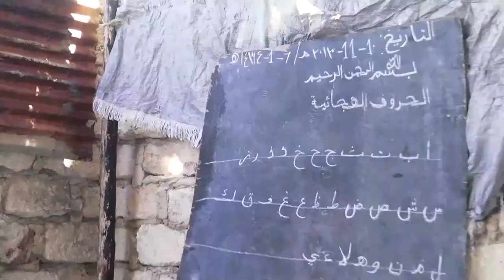Documentary - Samuel The Distant Acquaintance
Synopsis:
Omar Abdullah Hiesa is a motivated teacher who has dedicated his life to the teaching of Quran to children on Kenya’s Lamu Island. But what has made him an even more interesting character is his unique way of naming his sons. As a committed Shia convert, Omar says his role models are Iranian revolutionary figures, which is why he has named his four sons after the Founder of the Islamic Republic Imam Khomeini, the Leader of Iran’s Islamic Revolution Ayatollah Khamenei, late Iran Judiciary Chief, Mohammad Beheshti and late prominent cleric and intellectual Morteza Motahhari.